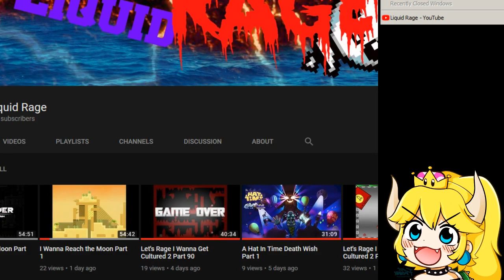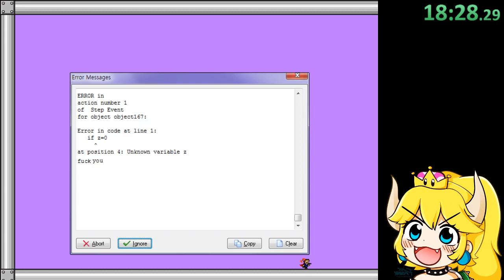Liquid's Failed Kamilia 1 Video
I was trying to rebeat K1 for the K2 Savage Mountain Challenge, and things went wrong. I'm trying again tomorrow.